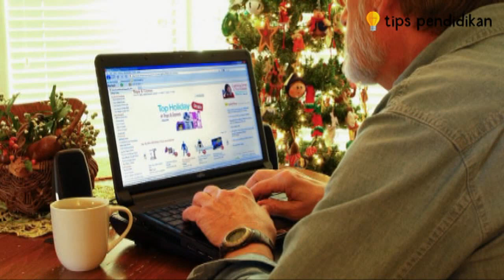6 Tips Merawat Baterai Laptop Biar Nggak Bocor